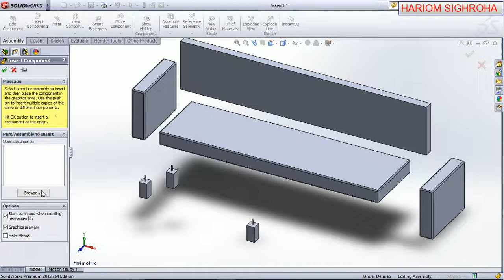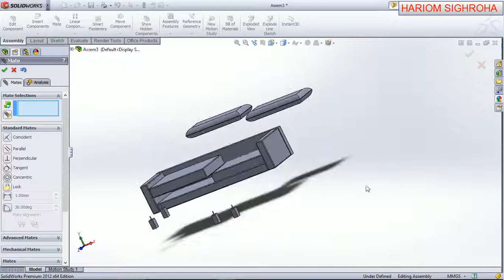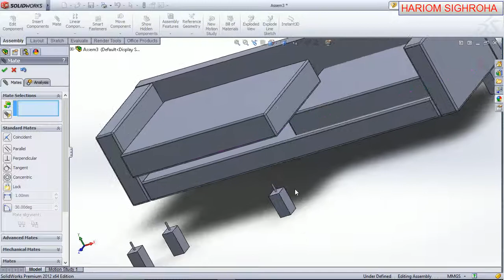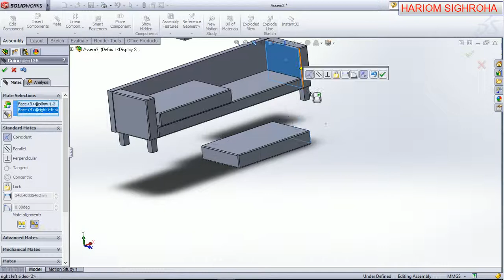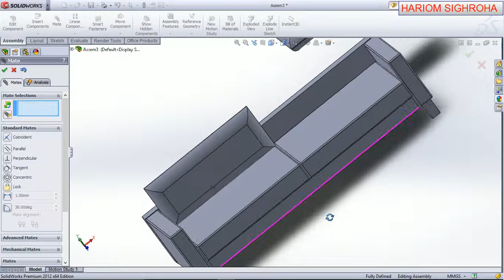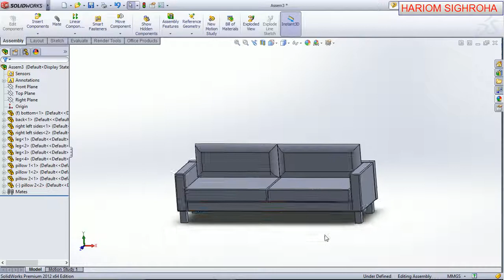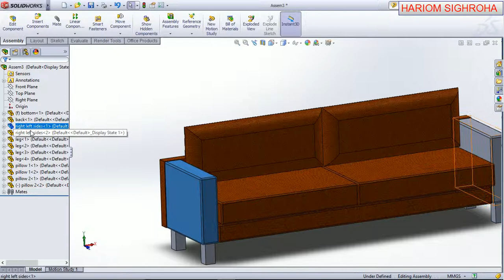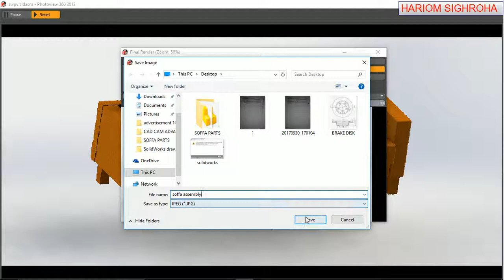SolidWorks tutorial SOFFA MODELLING + ASSEMBLY PART 2#